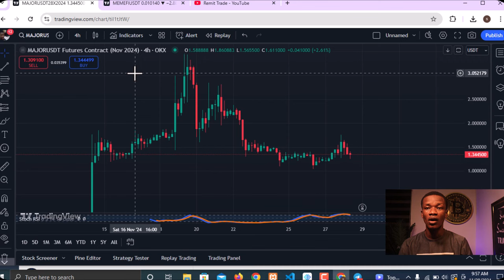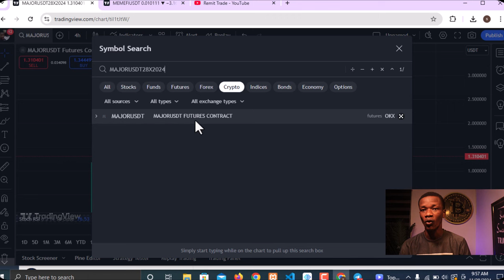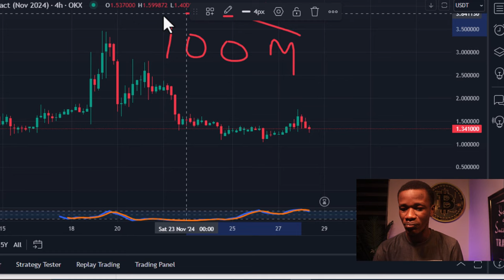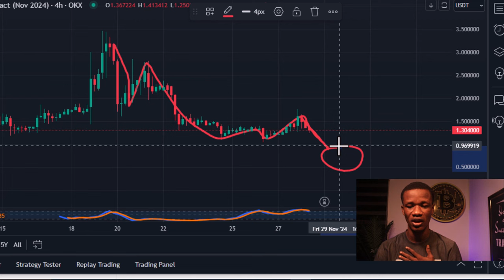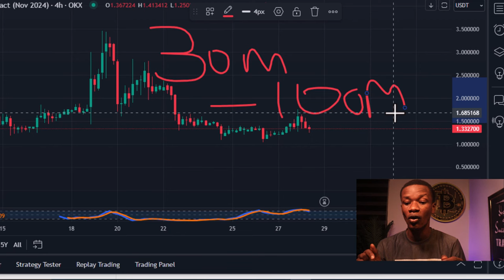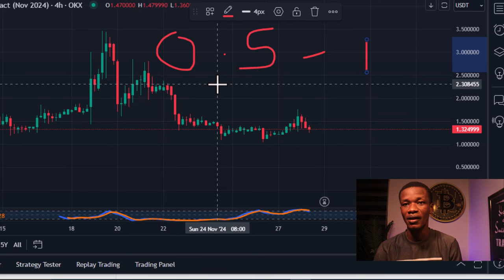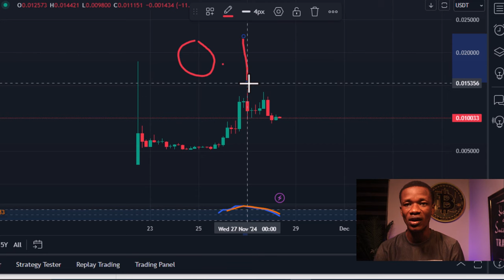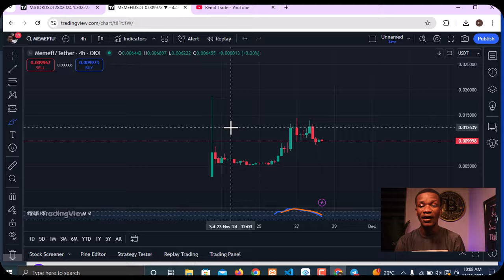Major Airdrop Price Prediction: Major Will Do Well, "Memefi Price Prediction".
In this video you will learn:
1. major airdrop price prediction
2. how to trade major airdrop
3. memefi price prediction
4. memefi price analysis
5. etc

💰Join me on Bybit and get $600 in bonus

💰Join me on bitget and claim $6200 bonus from first deposit and copy trading

🔥☎️WHATSAPP/CALL☎️🔥: (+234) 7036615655 for intensive Cryptocurrency Training, Mentorship, Coaching, Collaboration, Signals, clarity and suggestion. Remit Trade have all it takes to help you become a successful investor/trader. Join us now.

HOME OF SUCCESSFUL TRADERS/INVESTORS.